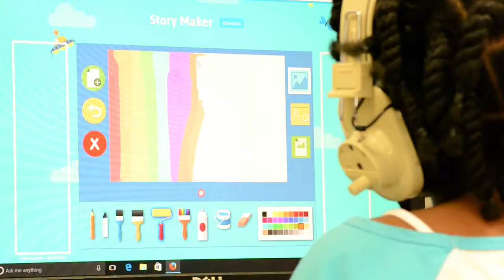After School Program